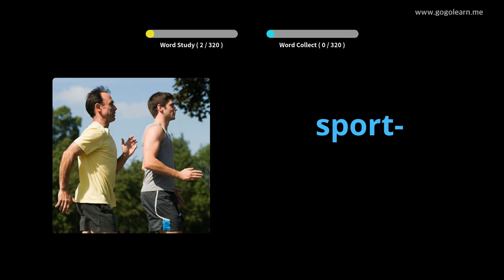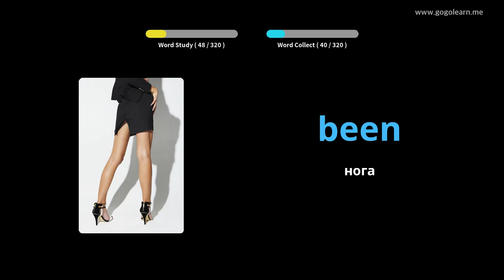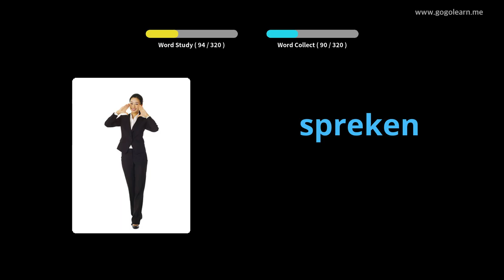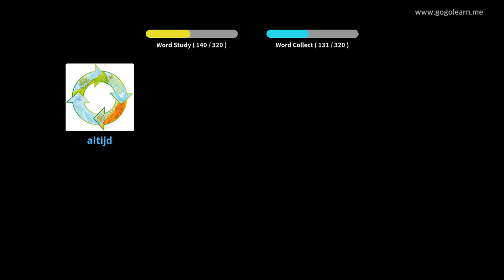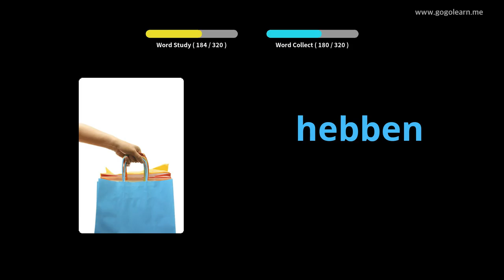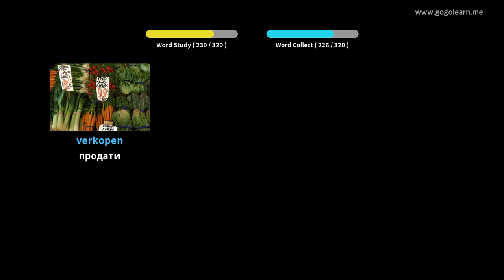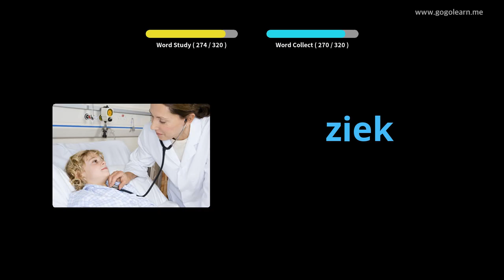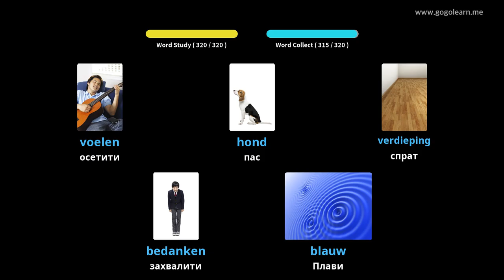Слушање холандског вокабула током вожње | Golearn